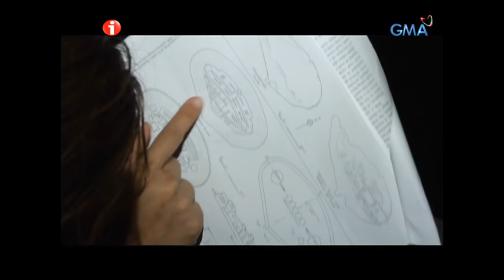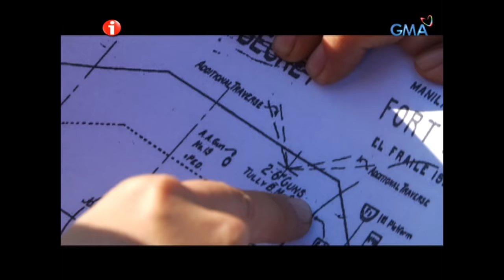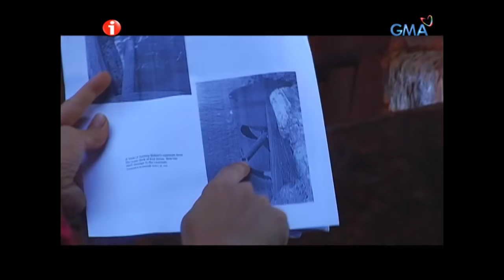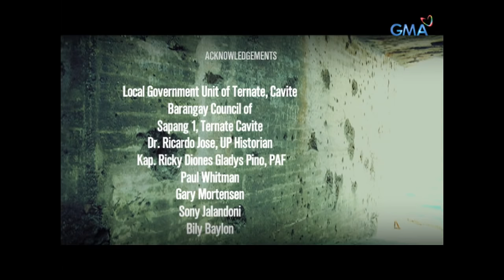I-Witness: ‘El Fraile: Ang Pagsuko ng Fort Drum,’ dokumentaryo ni Kara David (full episode)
Karamihan sa libro ng Kasaysayan ay alam na Isla ng Corregidor ang huling sumuko sa kamay ng mga Hapon ngunit lingid sa kaalaman ay El Fraile Island o Fort Drum ang huling bumagsak sa kamay ng mga kalaban. Sisiyasatin ni Kara David ang kasaysayan ng islang ito.

Watch ‘I-Witness,’ every Saturdays on GMA Network. These GMA documentaries are hosted and presented by the most trusted broadcasters in the country like Kara David, Sandra Aguinaldo, Howie Severino, Jay Taruc and Howie Severino. This episode entitled ‘El Fraile: Ang PAgsuko ng Fort Drum’ features ‘the last frontier of Philippine-US defense during World War II against the Japanese invaders.’